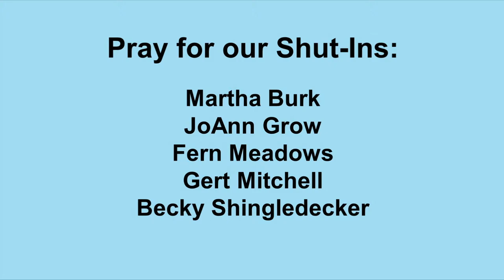The Power of Forgiveness pt.2 - Ron King 4-14-24